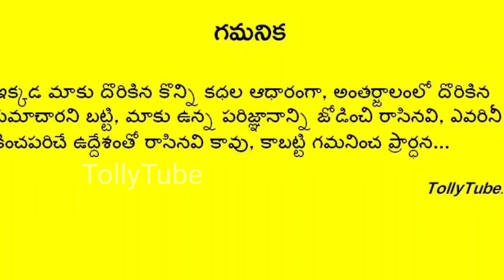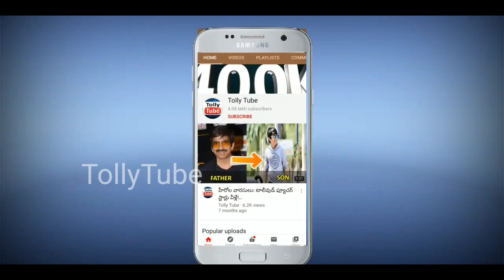టాలీవుడ్ నటుడు ఇక లేరు.. తీవ్ర విషాదంలో చిరంజీవి.. షాక్ లో సినీ ఇండస్ట్రీ..శోకసంద్రంలో కుటుంబం..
తీవ్ర విషాదంలో చిరంజీవి.. షాక్ లో టాలీవుడ్ ఇండస్ట్రీ..శోకసంద్రంలో కుటుంబం..ఇంతకీ ఏం జరిగింది..